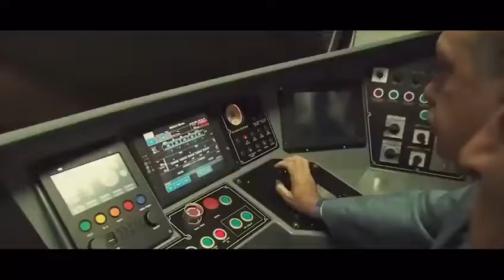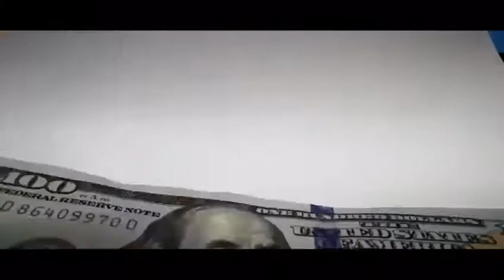AYD “Albayrak değil, milli ekonomi hedef….”.